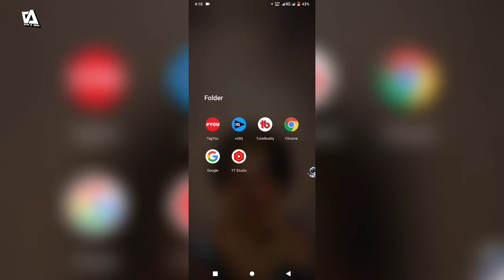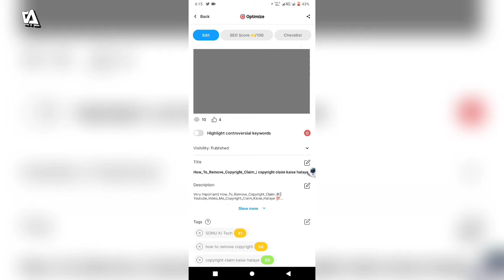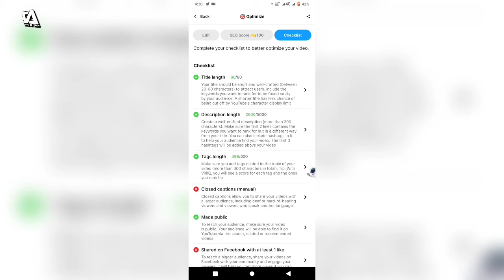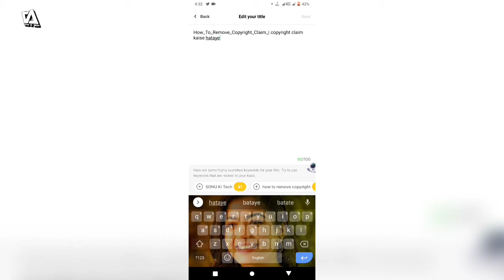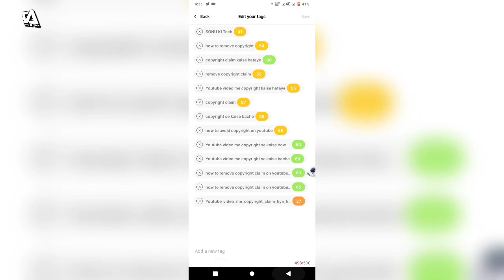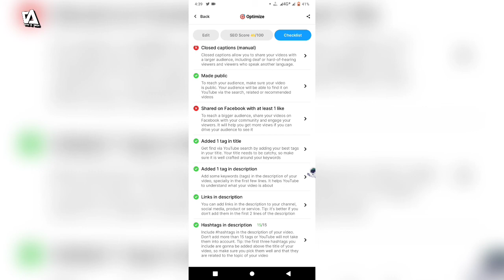How To Seo Youtube Videos On Mobile🔥 | Youtube Video Ka Seo Kaise Kare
Hoe to seo youtube videos on mobile🔥|| youtube seo || youtube video ka seo kaise kare ||

Hello friends mera naam Yogesh Pawar hai. Aur aapka mere channel Sonu Ki Tech  mein swagat hai. Is channel per aapko YouTube update online earning unboxing se related video milenge .. so Dosto mere channel ko subscribe karke 🥳🔔icon press ker lijiye taki yesehi video video ki notification sabse pahle aap tak pahunch paye..

    🙏🙏👇👇👇👇 Follow Now👇👇👇👇🙏🙏

👉❣️Ek YouTube ko kya kya chaiye

YouTube Video Ka SEO करना सीखें (step by step) | EVERY Video will RANK on the Top 🔥

Advanced YouTube SEO & Keyword Research for YouTube 2021 | Rank YouTube Videos Higher in Search

Thanks 😊 My Youtube Family ❣️video seoyoutube seo tutorial